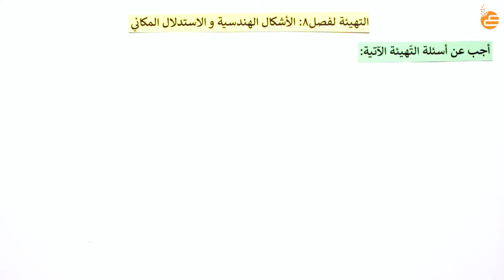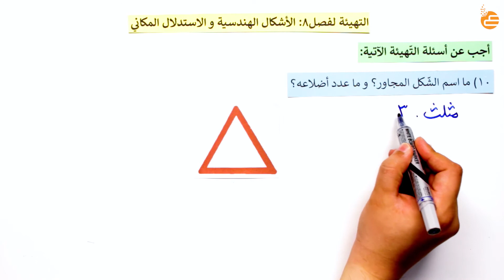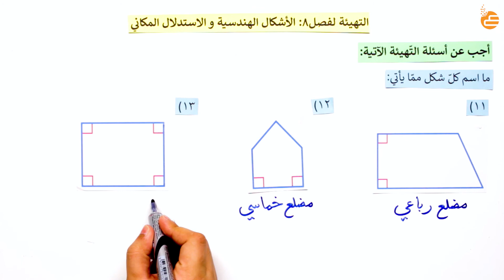التهيئة للفصل ٨-الاشكال الهندسية والاستدلال المكاني